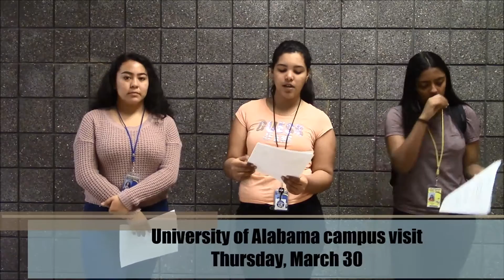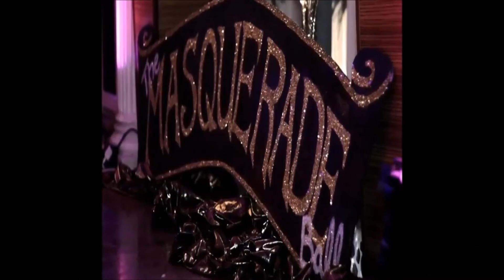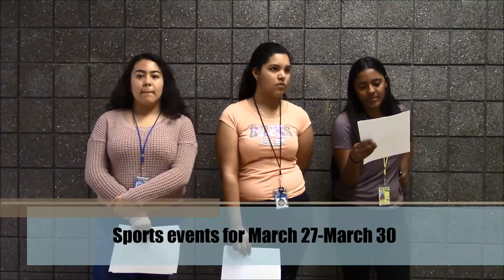Announcements March 28